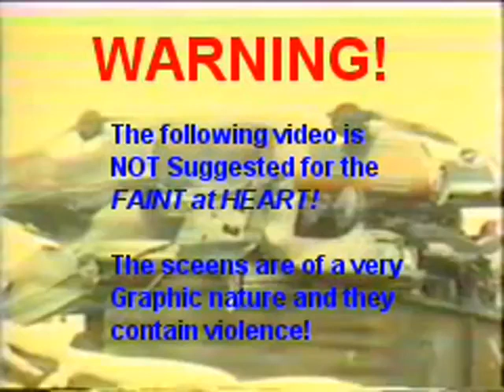Oil Sales Vs Chrysler Turbine Suppressed Technology✨ SEE Links